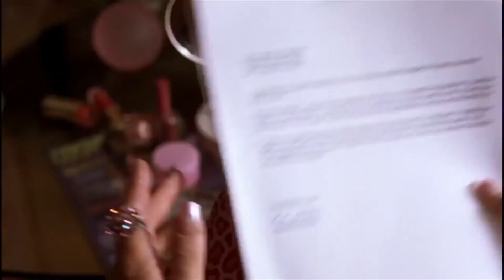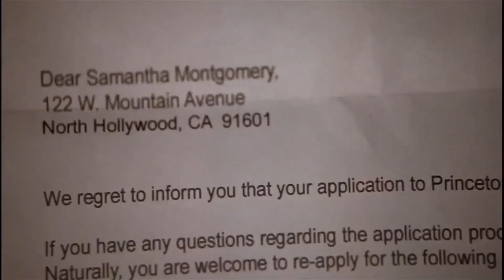Best of Fiona_A Cinderella Story_italiano